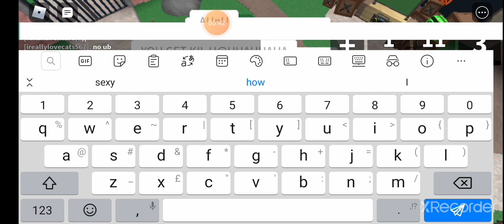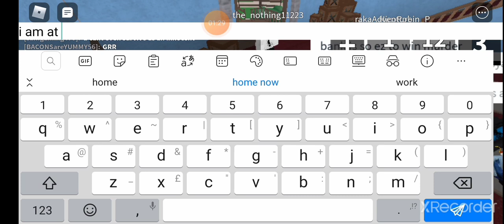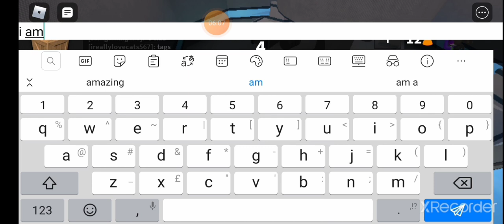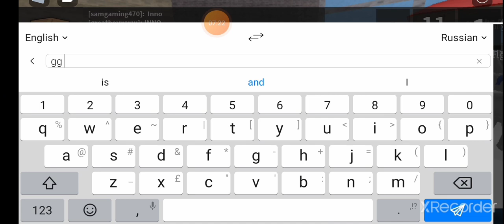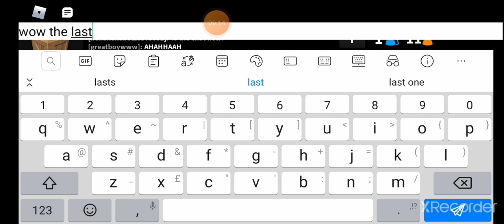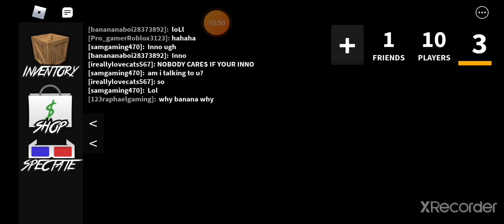I have no idea what to do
1st vid in dis channel